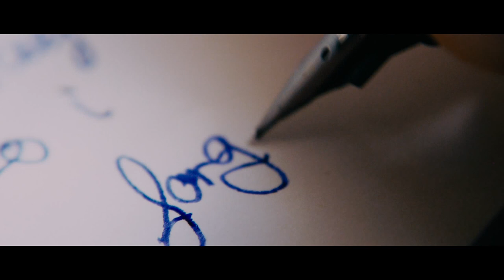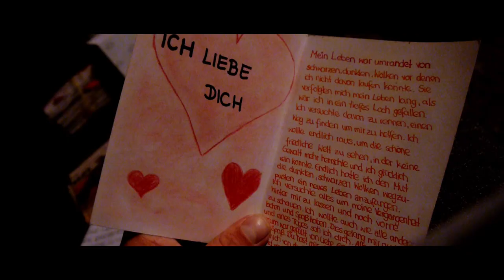Architekt der Beatz - § 238